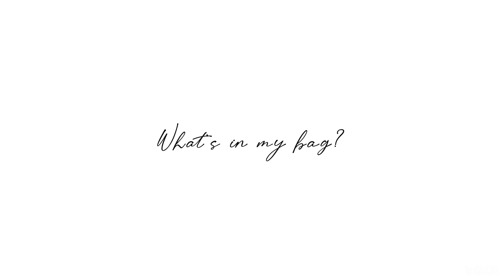【LAFIELバッグ紹介】ドット刺繍ポーチシリーズ 貴重品まとめポーチ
バッグ・ポーチの仕様紹介、中身や実際の着用の様子もアップしています。